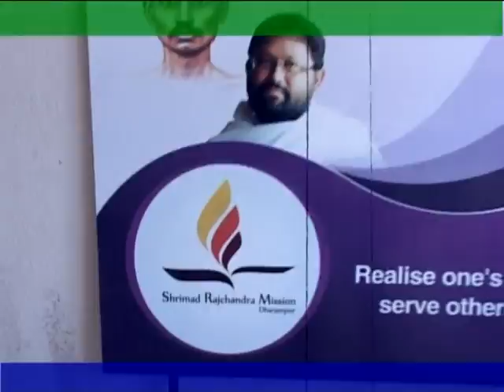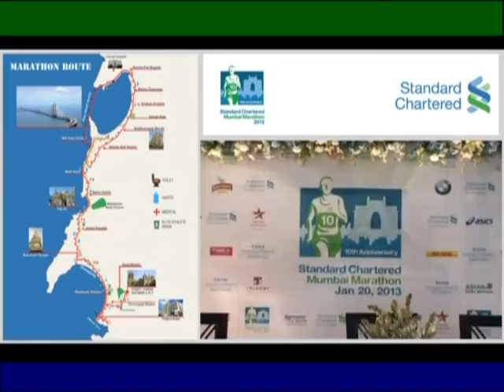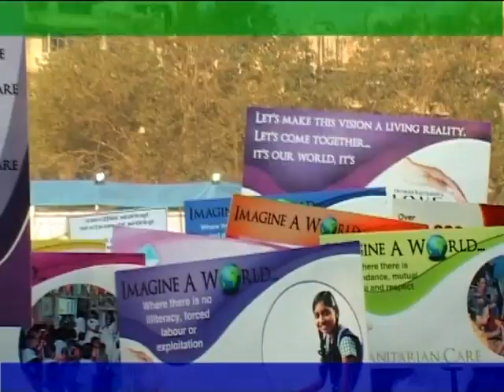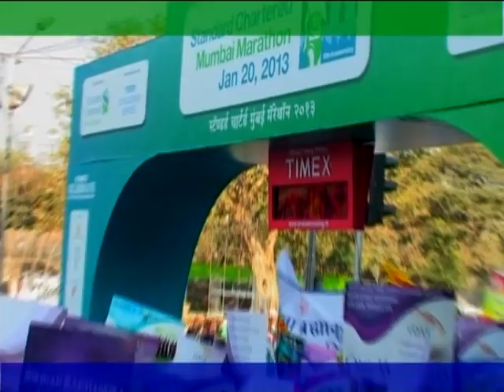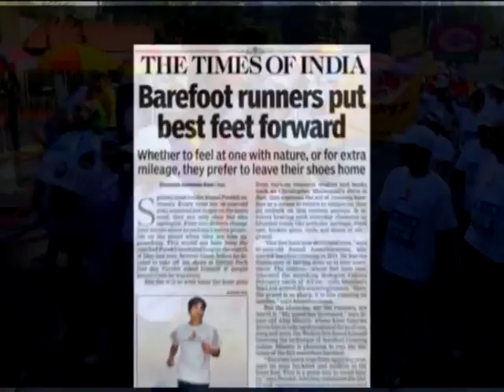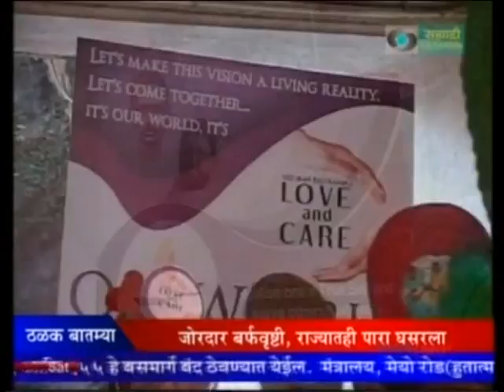Shrimad Rajchandra Love and Care - Standard Chartered Mumbai Marathon 2013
January 20, 2013 - the stage was set for one of the most colourful events in the calendar of Mumbai to flag off. Over 675 Supporters of SRLC strode fervently to promote this year's theme of 'One World' at the Full Marathon, half marathon and the 6 km Dream Run. The effort was made to encourage everyone to come together, to make a difference, to spread love and care to one and all, resulting in a beautiful world.

SRLC had the able support of 18 corporate entities with 20 corporate teams under the Corporate Challenge category. This is a category specially designed for companies who wish to sponsor employee teams to participate in the marathon and raise funds for charity for an NGO of their choice. SRLC was also supported by a highly enthusiastic team of 21 Dream Teamers i.e. those who raised funds of more than Rs. 1 lakh each. Together the team has raised over Rs. 1.20 crore for SRLC's social initiatives.

The marathon has been an excellent platform to create awareness of the 10 Care programme and engage corporates and others to join in the movement by way of seva as well as financial contributions. Its participation received wide acclaim and coverage from TV channels like TV9 News, Star Plus, IBN Lokmat, newspapers like The Times of India, Hindustan Times, etc to name a few. Further it received appreciations from noted personalities like Juhi Chawla, Tara Sharma, Shaina NC, Anil Dharker, Sanjeev Kapoor. SRLC is involving people from all walks of life and truly engulfing the world with love and care.

SHRIMAD RAJCHANDRA LOVE AND CARE
Shrimad Rajchandra Love and Care is an initiative of Shrimad Rajchandra Mission Dharampur to offer service and bring joy to the lives of the underserved sections of society. Inspired by Shrimad Rajchandraji and guided by Pujya Gurudevshri Rakeshji, Shrimad Rajchandra Love and Care's holistic, multi-pronged community support and development programmes are powered by genuine empathy, love and care of highly motivated volunteers. Shrimad Rajchandra Love and Care constantly endeavours to deliver high quality, charitable and sustainable initiatives for the welfare of mankind, animals and the environment

Shrimad Rajchandra Love and Care enjoys Special Consultative Status with the United Nations Economic and Social Council since 2020.